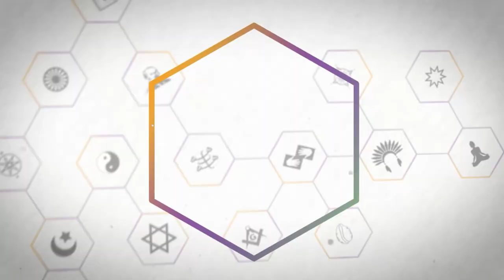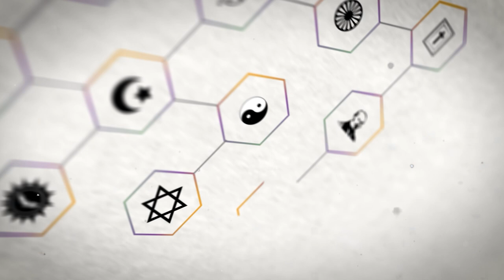Religare - Papiõn Cristiane Santos